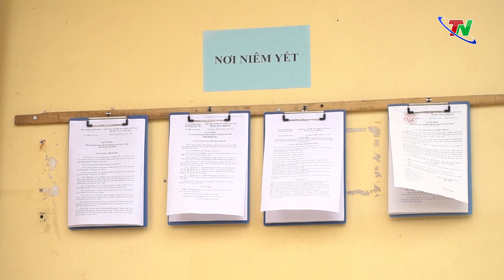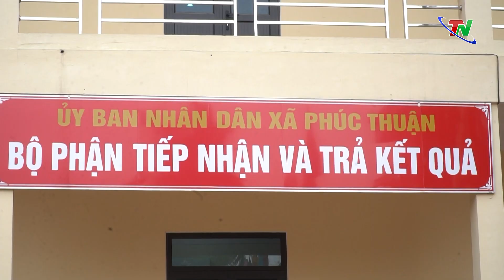Giải pháp để thực hiện hiệu quả chỉ số PaPi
Chỉ số quản trị và hành chính công PAPI là công cụ giám sát thực thi chính sách, phản ánh đánh giá của người dân về mức độ hiệu quả điều hành, quản lý nhà nước, thực thi chính sách và cung ứng dịch vụ công của chính quyền các cấp. Chính vì vậy nâng cao chỉ số PAPI cũng là nâng cao chất lượng công tác quản lý điều hành của các cấp chính quyền. Ghi nhận ở một địa phương cấp xã có nhiều giải pháp thực hiện hiệu quả công tác này.